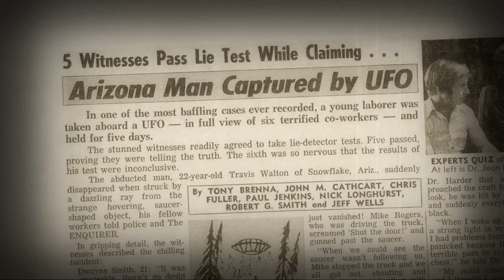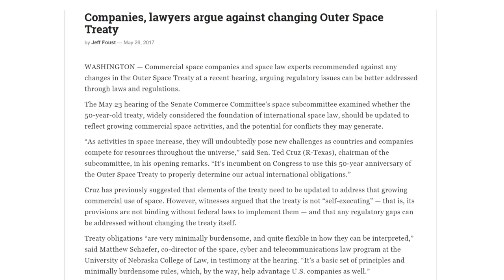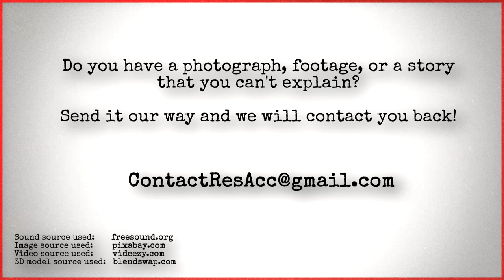Satellite Mysteriously Destroyed + The Mothman of Chicago Update | RA Weekly #5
A European broadcasting satellite was mysteriously destroyed with no explanation. Is this the first instance of a weaponized projectile shooting down a satellite from orbit?

The Mothman of Chicago Update:
People in Chicago continue to encounter a winged humanoid being. Is it possible that the witnesses have mistaken migrating Sandhill Cranes for the infamous Mothman?

Do you have a photo, video, or story you would like us to analyze?

Restricted Access is a weekly video magazine that aims to explore the world of the paranormal. Our main goal is to inform our viewers about the latest and most interesting cases from around the world and at the same time present both sides of the coin with our analysis. We leave the final decision to you!

Credits:
Host - Chris Giles
Scriptwriters - Tenille Eden, Tobias Wayland
Photo & Video Analysis - Marri D’Vallion, Sam Thomas
Researchers - Sam Thomas, Tonya Michelle
Video Editor - Marek Vondrouš
Digital Artists - E. S. Furlán, Tenille Eden
Graphic Designer - Sam Thomas
Created By - Marek Vondrouš